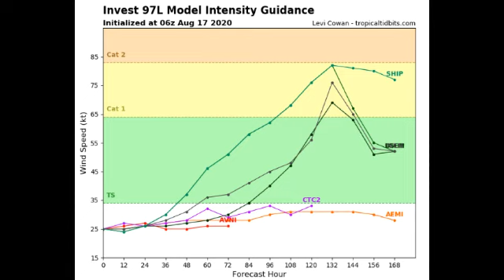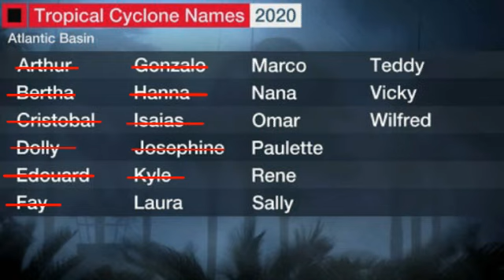Tropical cyclones (LAURA & MARCO) by this weekend to affect Caribbean || GENEVIEVE & FAUSTO updates